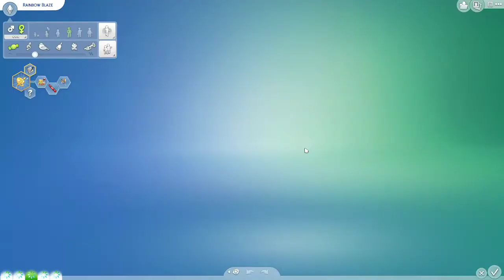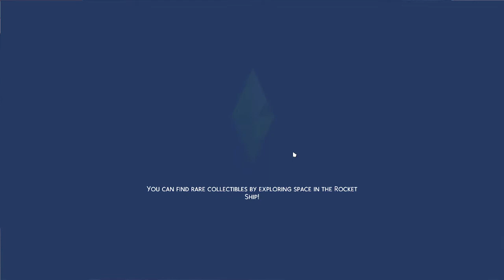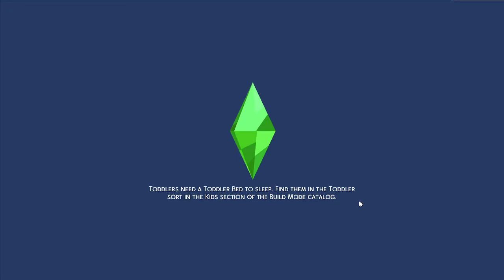Trying Out Sims 4 Cottage Living